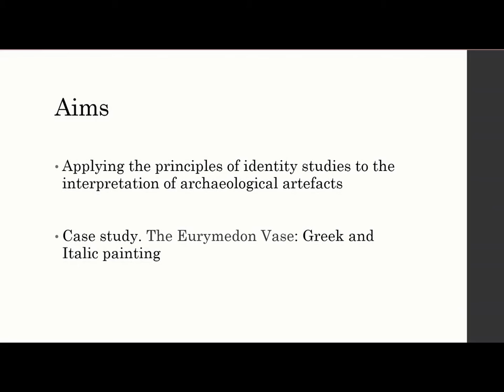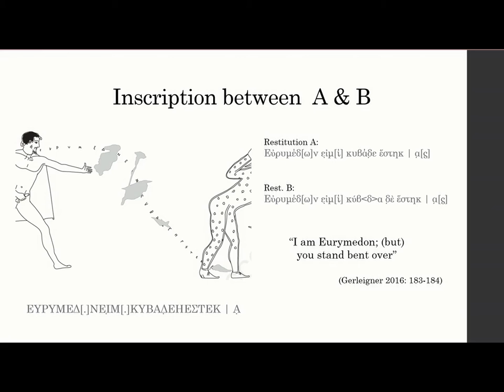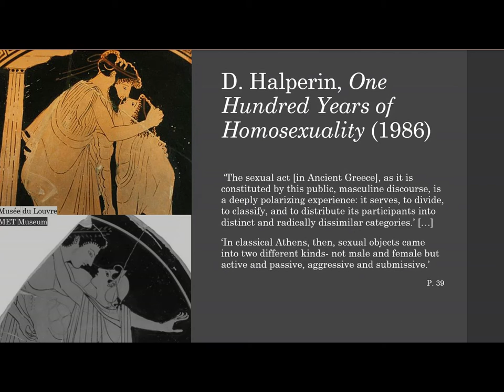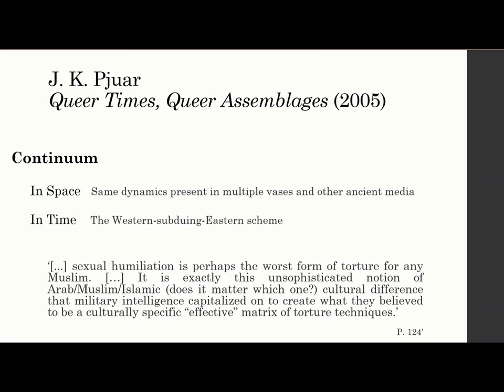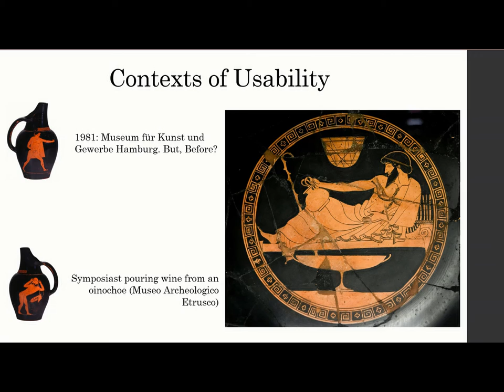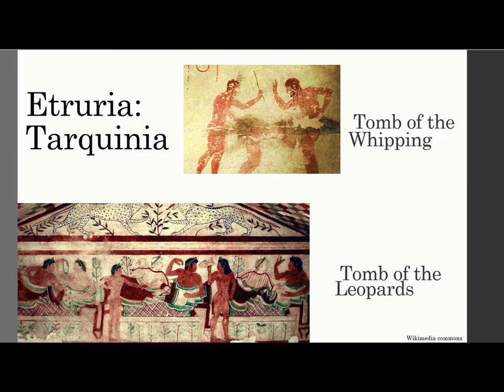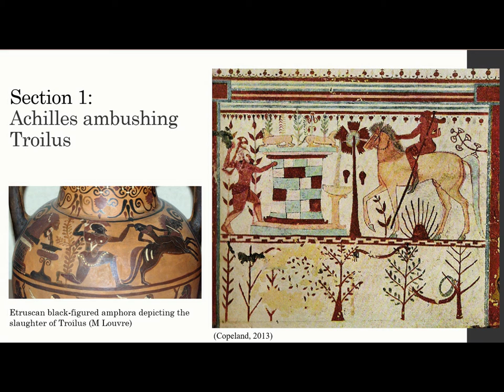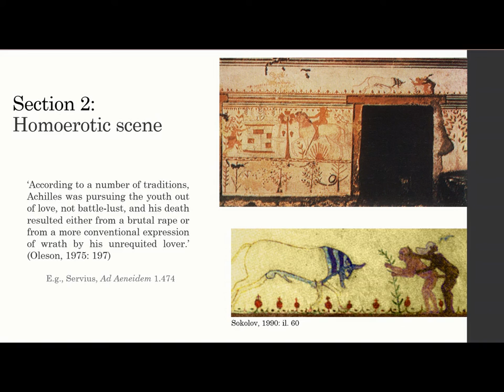Modern Theories of Sex and Ethnicity and their Application to the Study of Archaeological Materials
Full title: Embodying The Eurymedon Vase: Modern Theories of Sex and Ethnicity and their Application to the Study of Archaeological Materials
The paper is presented by the postgraduate student, Alejandro Garés-Molero from the University of Valencia.